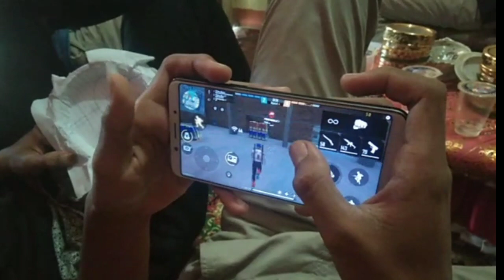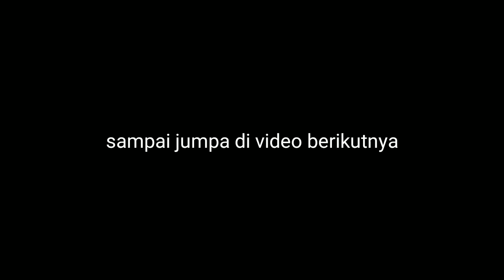4 alasan kenapa game free fire di bilang burik